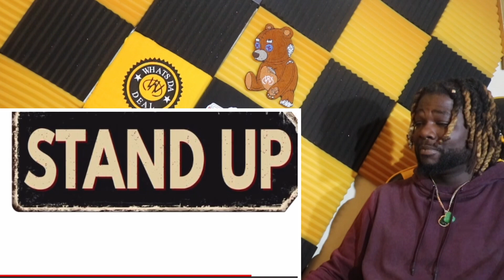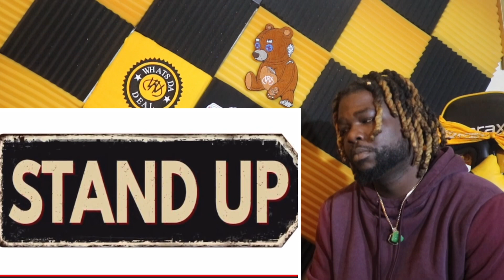Sleepy “STAND UP” Reaction